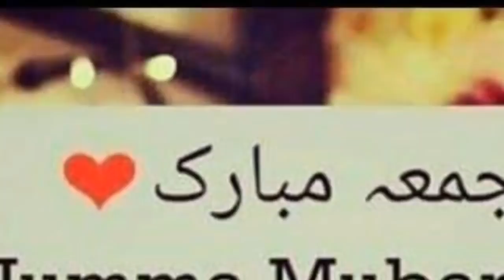jumma mubarak whatsapp status 2019 🌹 beautiful Islamic status 2019